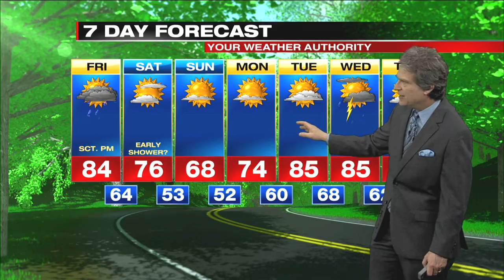Digital Exclusive Lakeshore Forecast